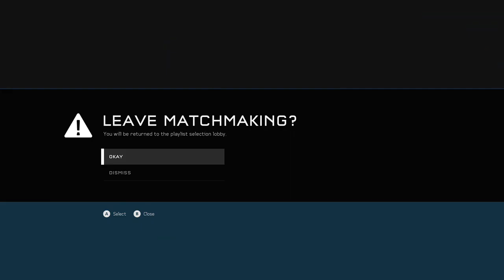Halo 5 Session 4 Ranked Slayer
Action Packed Halo 5 Gaurdians no commentary gameplay.    Join the Pro Gamers Community now if you need support with 🎮Gaming🎮 or 🔊Music🔊 Content